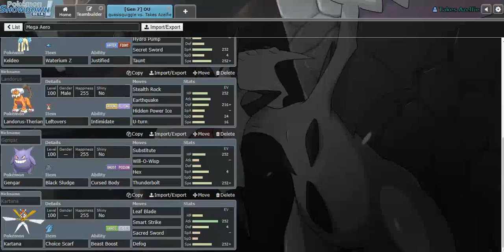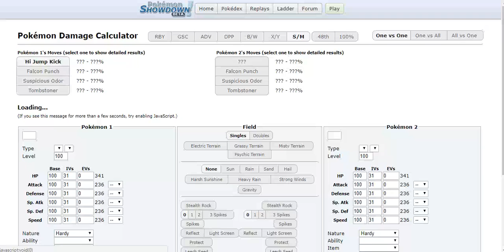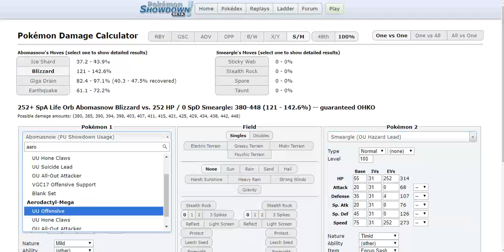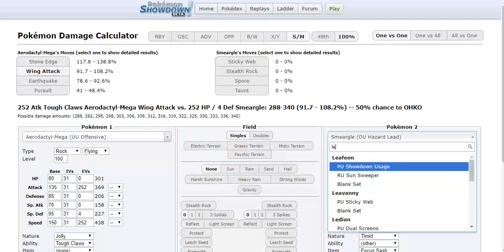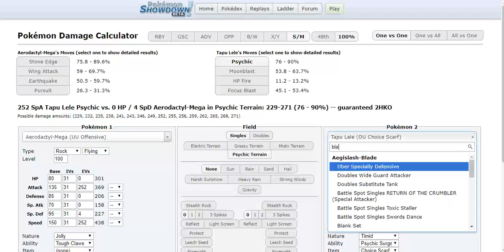USUM Pokemon Showdown Live: Mega Aero the Terrorist